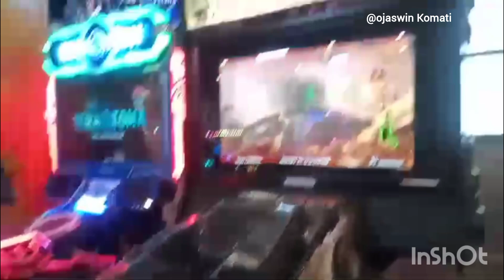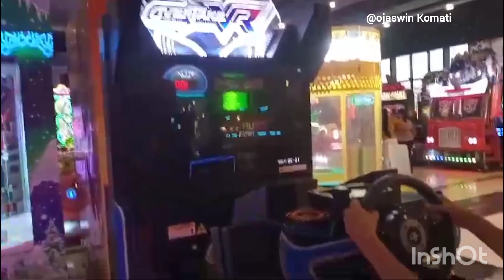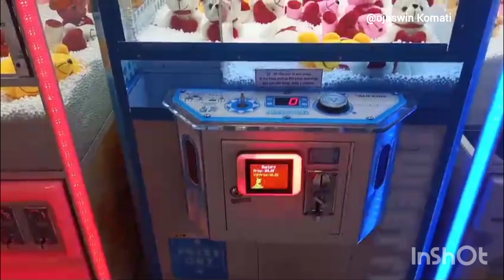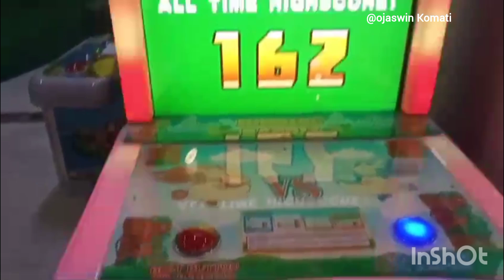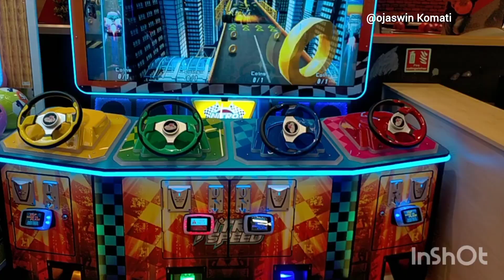Games zone || Next Galleria Mall || panjagutta, Hyderabad